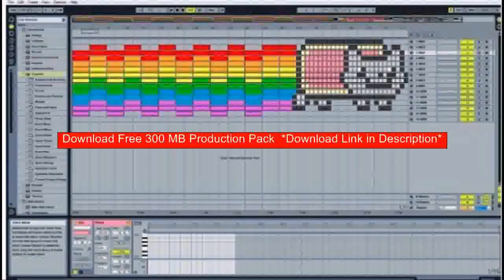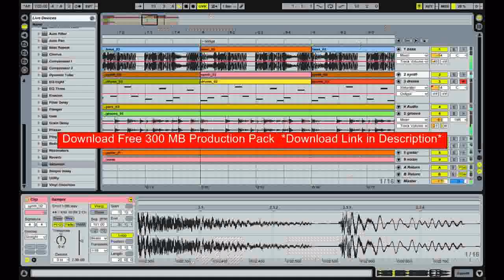Mat Zo & Porter Robinson Massive Presets [How To Sound Like Porter Robinson]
20 Free NI Vst Massive Presets + 300MB Production Pack Porter Robinson Ministry of Sound TV new music music discovery Ministry of Sound porter robinson bassline Robinson how to make a bassline say my name bassline Porter Official Video new dance music electro house Language Official dance music Mat Zo say my name distorted skrillex Video Easy complextro tutorial melody glitch sound bassline language dubstep massive sylenth glitchy electro bass porter robinson robinson porter chords studio awesome enzed MOSTV how knife party stsik heavy house ryan like zedd EDM all ask you